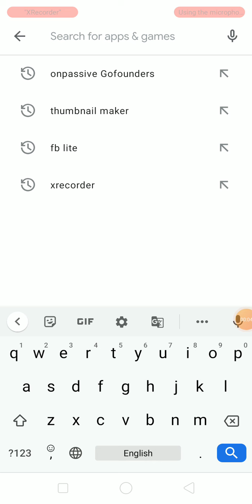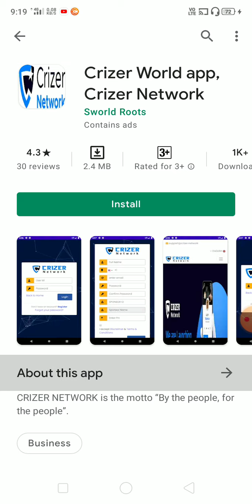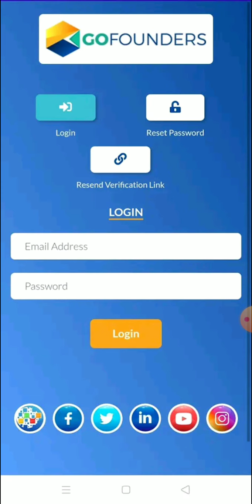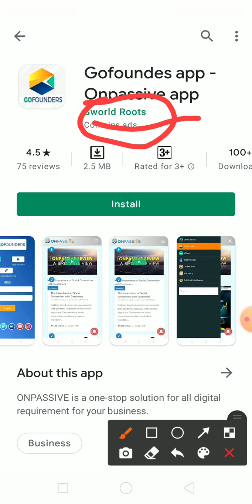Onpassive Gofounders App Play store पे। सावधान हो जाइए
About this video- Dosto play store pe Onpassive Gofounders ke name se app aayi hai kuchh log mauke Ka fayda uthane ki koshish karte Hain aapko is app ko download Nahi Karna hai